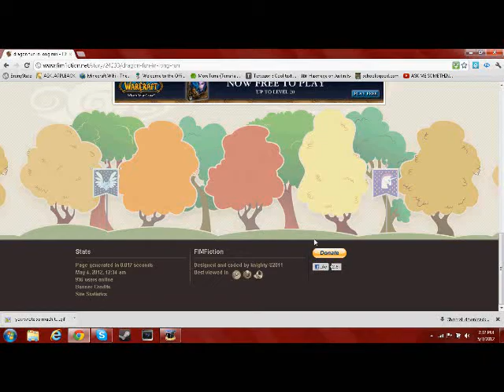So today I was on fimfiction...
...and procrastination for the YTP coming soon ensues!